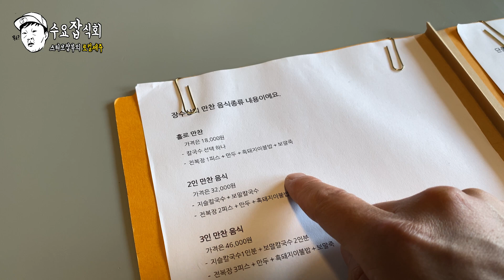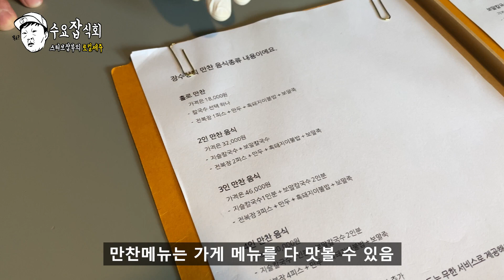[수요잡식회] 이국주 노홍철 다녀간 성읍 장수상회 칼국수ㅣ유부를 올린 보말칼국수와 제주 감자로 만든 지슬칼국수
제주칼국수 장수상회
서귀포시 표선면 성읍정의현로22번길 20-1
11:00-14:30 매주 화,수요일 휴무

*본 영상은 업체로부터 일체 지원을 받지 않고 제작하였습니다*

*연출이나 각색이 없는 지극히 주관적인 내용입니다

00:00 인트로
00:34 노홍철
01:08 가게입장
01:27 원산지
01:45 메뉴판
01:57 메뉴설명
03:00 2인 만찬음식
03:25 먹는방법
04:14 먹방
11:35 마치며